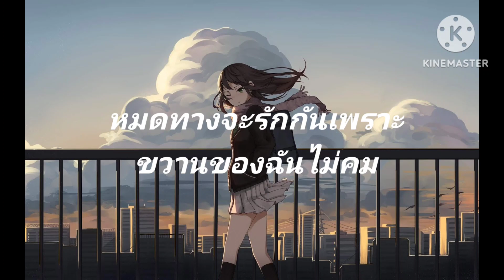ขวานบี่น-สีงโต นำโชค